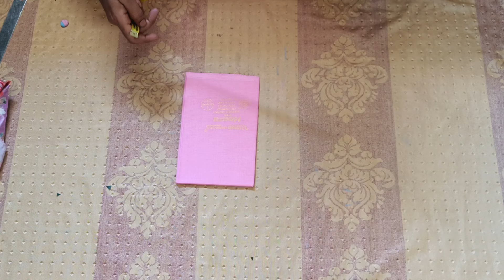अस्तर ब्लाउज कटिंग का सबसे Easy तरीका || How to Cut Astar Blouse in Very Easy Method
Today in this Tutorial You Learn Blouse stitching for Beginners in Hindi of Simple Blouse stitching that How to Make Blouse in Very Easy and Simple Step by Step with Full Tutorial on Perfect  Blouse.

blouse cutting
4 tucks blouse cutting
blouse tutorial
blouse cutting kaise karen

About me :-
Kavita stitching is a Youtube Channel, Where You will find Sewing 🪡 🧵 Videos in Hindi:)